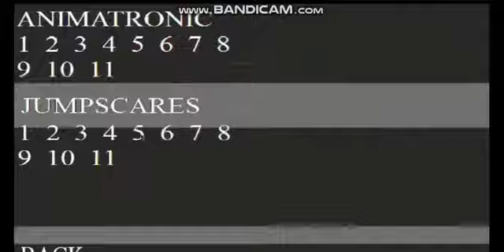Melhores MEMES e um pouco de jumpscares